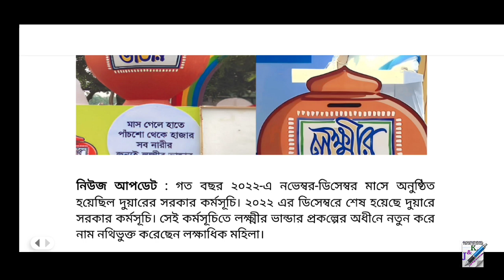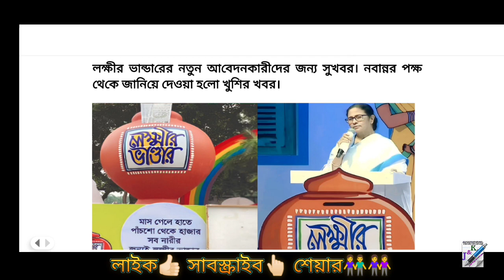লক্ষীর ভান্ডার গুরুত্বপূর্ণ আপডেট | Laxmir Bhandar News Update Laxmir Bhandar New Application